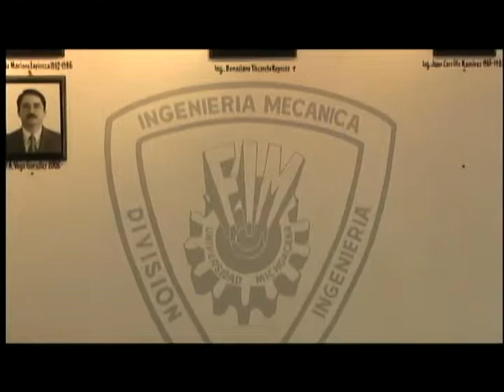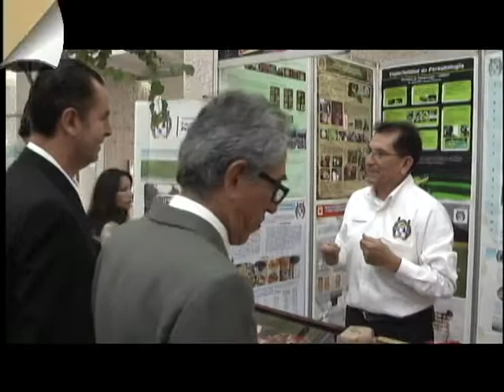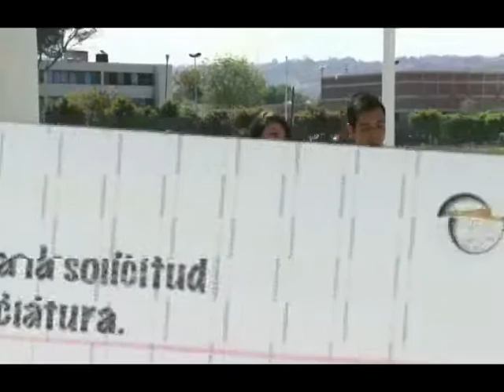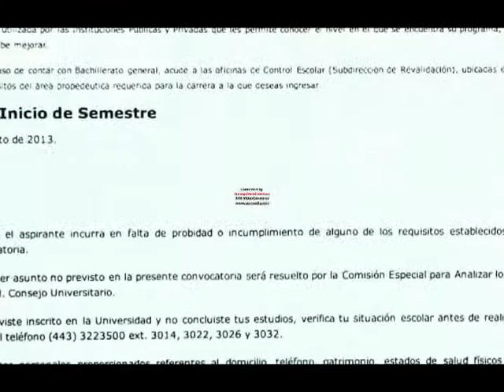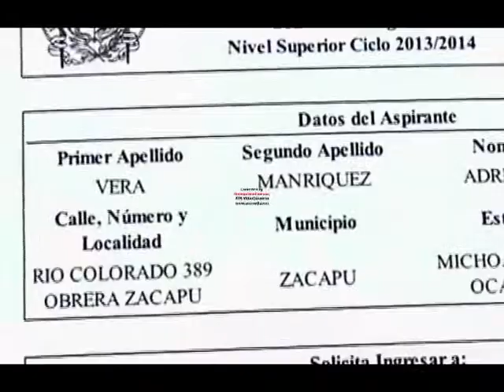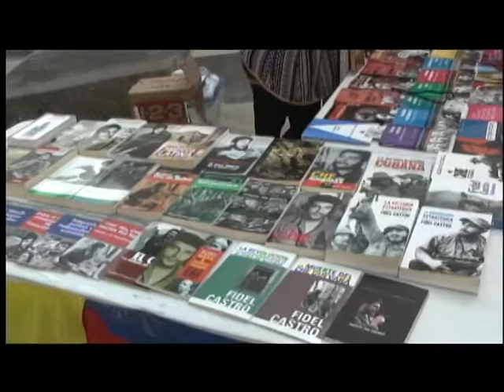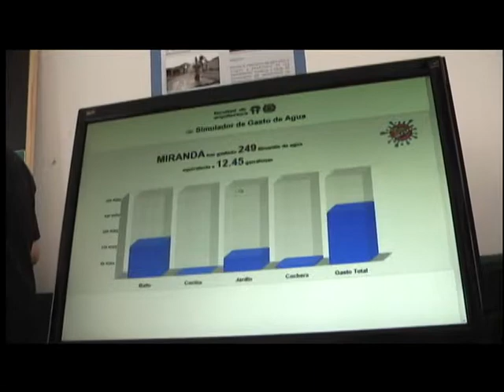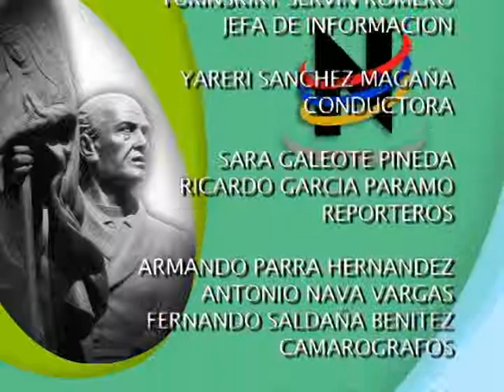ORGULLO NICOLAITA 27 DE ABRIL 13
REACREDITACION ENFERMERIA, INGENIRIA MECANICA PROYECTO, REQUISITOS PARA NUEVO INGRESO UMSNH, TIANGUIS DE LA CIENCIA, EXPORIENTA